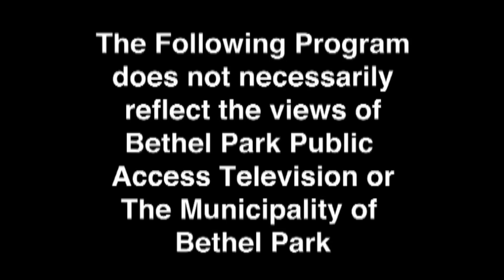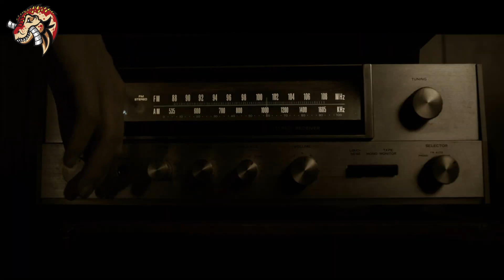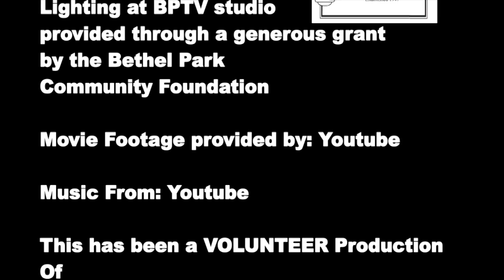Rex Reel's Outtakes #630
Rex joins Fiore in reviewing some movies and streaming series.